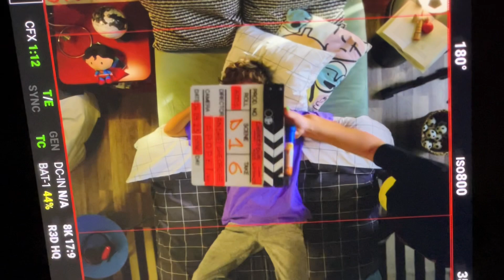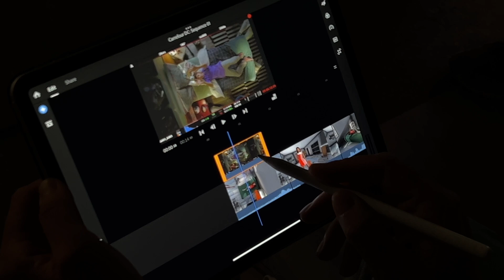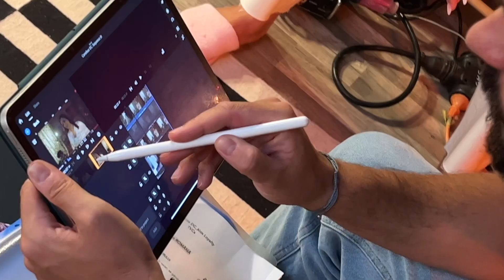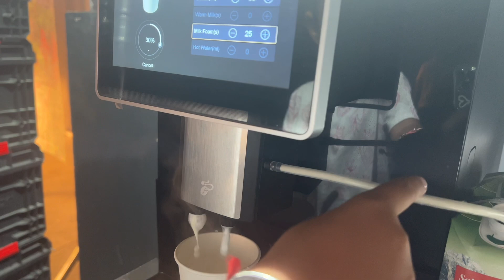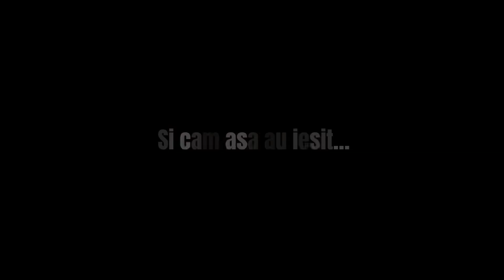Cum ne distrăm la filmări+Rezultatul final​⁠🎬@Andra ​⁠@EvaMariaMaruta ​⁠@CatalinMarutaOficial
La filmările reclamei Carrefour, a fost distracție totală! Ne-am jucat, am râs și am creat momente super amuzante. Urmăriți întreg videoclipul să vedeți rezultatul final.  🎉